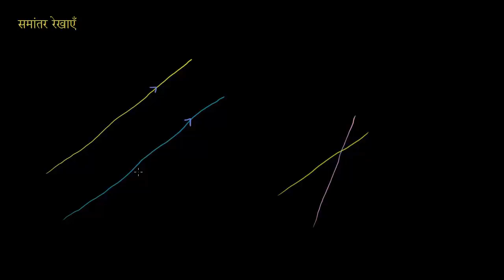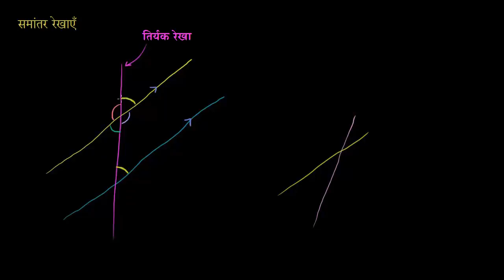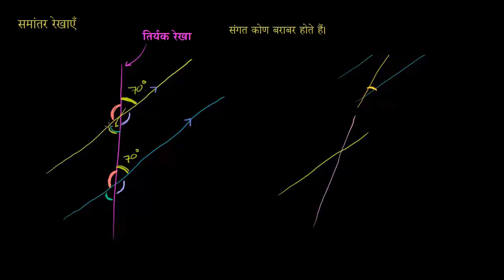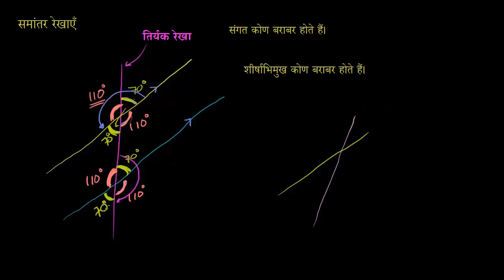Angles formed between transversals and parallel lines